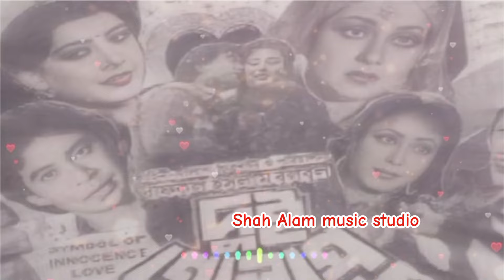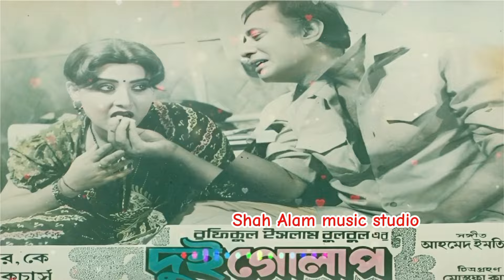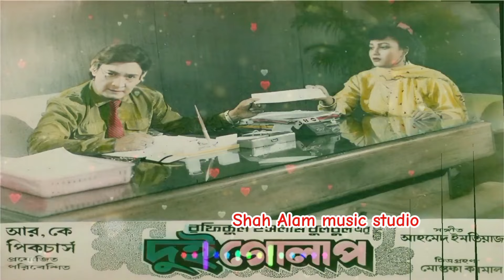Tumi Acho Bole Ai Prithibi Ache | তুমি আছো বলে এই পৃথিবী আছে | Andrew Kishore | Doi Golap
'This is the first upload of the song on YouTube'

তুমি আছো বলে এই পৃথিবী আছে
অভিনয় : নবাগত- রবিন
শিল্পী : এন্ড্রু কিশোর
সংগীত : আহমেদ ইমতিয়াজ বুলবুল
পরিচালক : রফিকুল ইসলাম বুলবুল
ছায়াছবি : দুই গোলাপ

'গানটি কৃতজ্ঞতা: jalal uddin sopon'